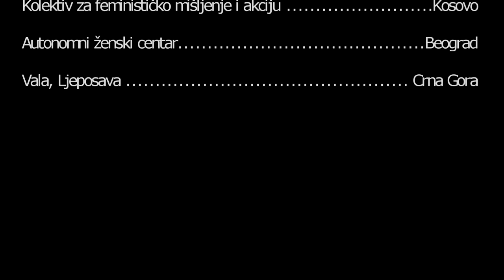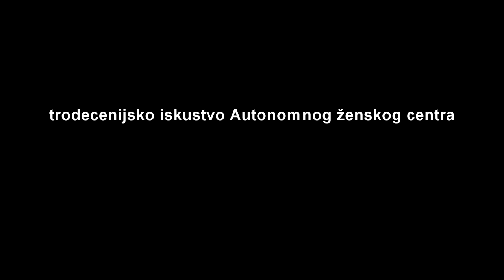Predstavljanje Autonomnog ženskog centra iz Beograda (Festival samoorganizovanja 2021)